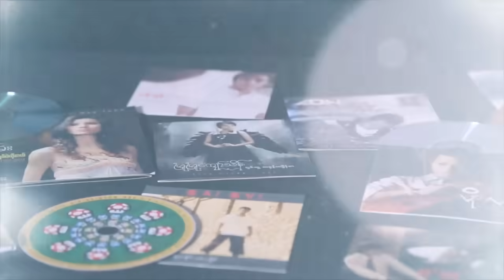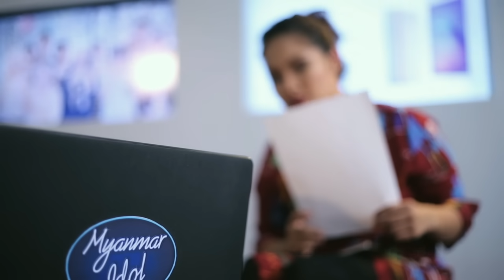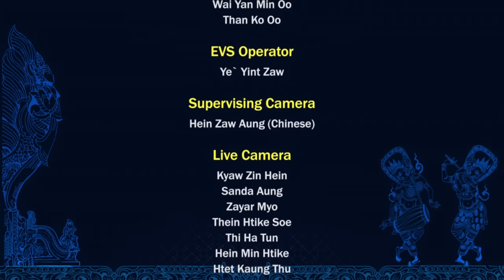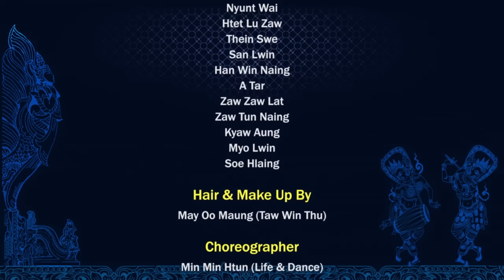TOP 5 Myanmar Idol 2017 Performance Show | Season 2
Myanmar Idol 2017 the TOP 5 Semi Final stage!